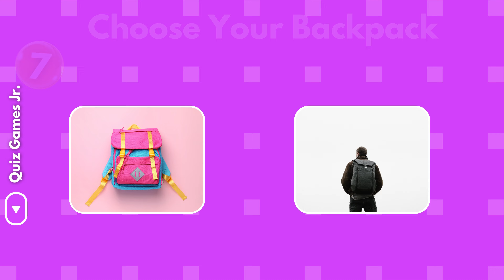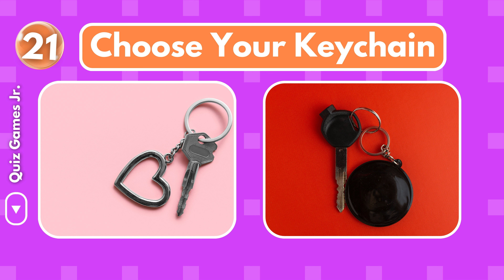Choose Your Gift...! Pink or Black 💗🖤 How Lucky Are You? 2 gift box challenge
In this Choose Your Gift...! Pink or Black💗🖤How Lucky Are You? 2 gift box challenge 😱 Take part in this enjoyable quiz featuring pink, or black options and choose a gift to reveal your luck! Select a gift to uncover its contents and find out how lucky you are. Join now and reveal the surprise waiting for you! Pick your gift from the pink, or black options, choose your gift box, and unveil your luck.

Choose Your Gift! Pink, Blue, Gold 💗💙⭐️:-